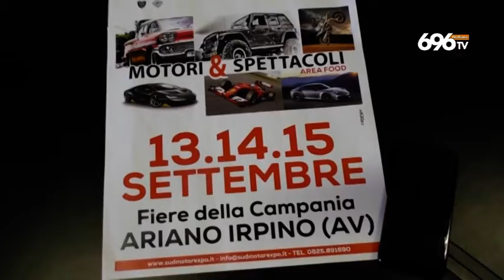Torna Sud motor expo con test drive e spettacoli